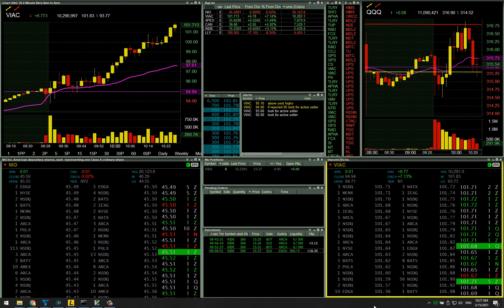Study: VIAC Buying Program Algo Bot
03/15/2021

No trade. Caught on recording the end of a buying program in VIAC.  Wish I had caught the entire program on the recording, but unfortunately did not.
Note the games played around the whole number 100 and the lack of blow off once the order was finished.  Looks like it got too extended and just turned off.